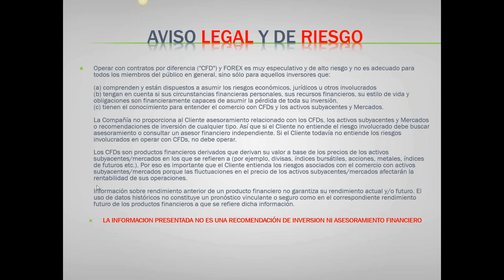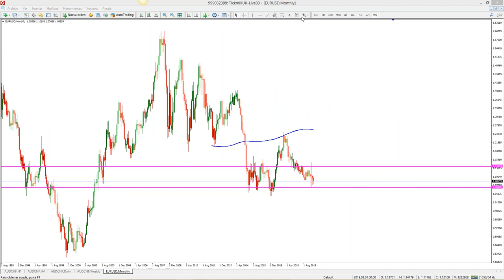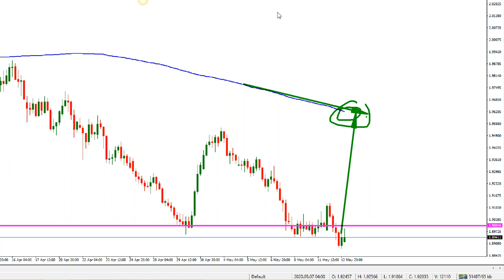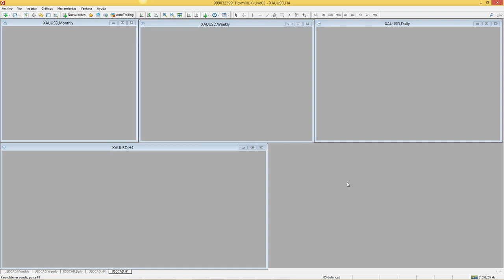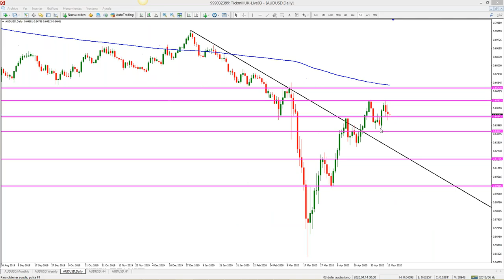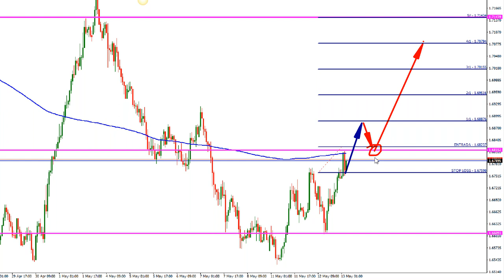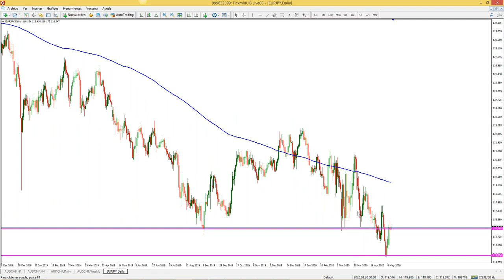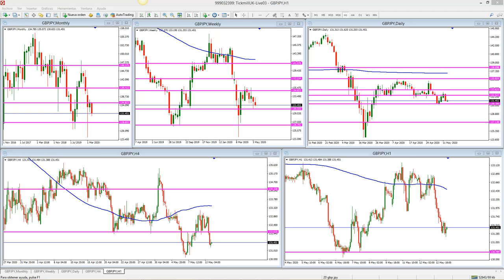Análisis de Mercado & Tendencias Sebastián Hernández (13.05.20)